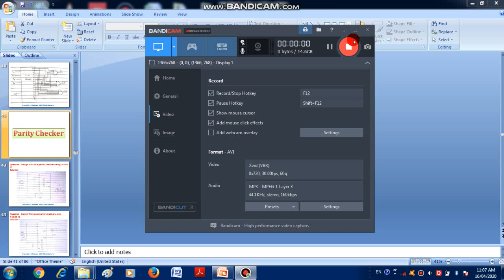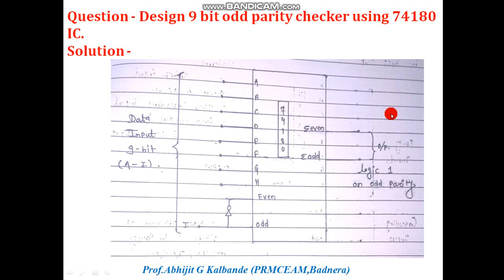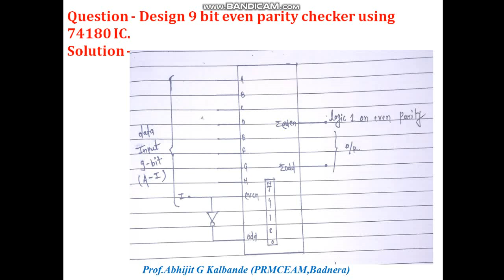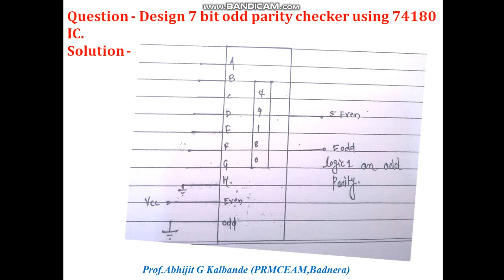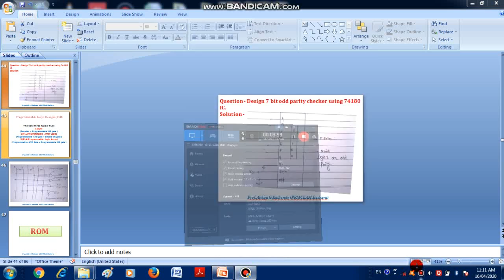Parity Checker-Prof Abhijit Kalbande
Design of different Parity Checker.